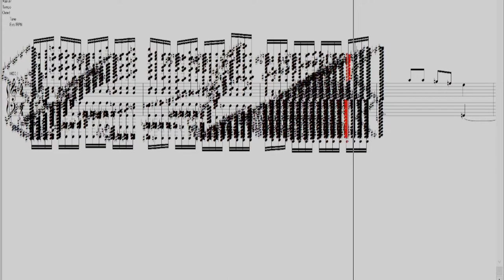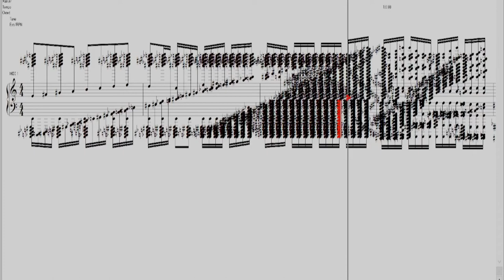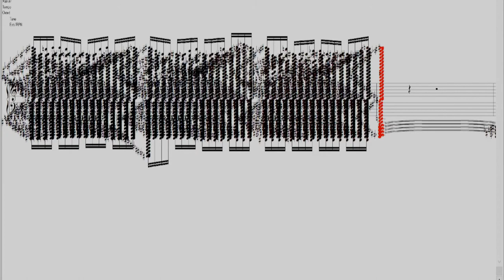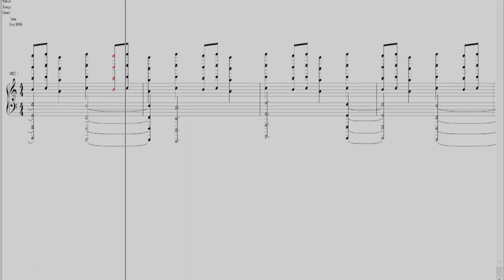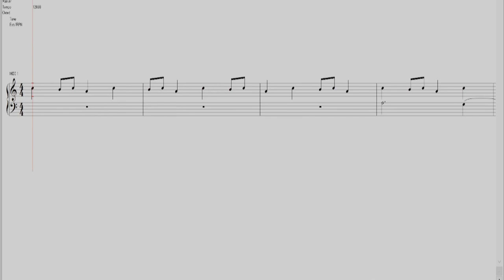[Black Midi] Carol Of The Bells (Christmas Special)